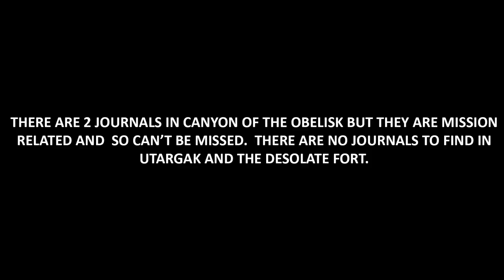Outriders Journal Locations - All 339 Journal Entry Locations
Where to get all journal pages in Outriders.  There are 339 Secret Journal Entries to collect for the well-read accolade and 300 for the librarian achievement. In the game world there are 76 journals to collect lying around to find, technically there are 91 but 15 of those are related to missions and side missions and are not missable so im only showing the ones you can miss like the ECA journals and the private journals.

To Get All Journals You Must
- Talk To NPCs
- Complete the main story
- Do every side mission
- Do all hunter, wanted and historian missions
- Complete every expedition
- Find Journal Entries lying around the 18 maps

Location & Timestamp

1. Rift Town 1:38
2. First City 5:03
3. Eagle Peaks 10:06
4. Deadrock Pass 12:19
5. Trench Town 13:37
6. Wreckage Zone 15:15
7. Quarry 817:37
8. Forest Enclave 20:23
9. Stronghold 22:22
10. Ancient Ruins 23:50
11. The Gate 24:09
12. Dunes 24:47
13. Utargak - No Journals
14. Desolate Fort  - No Journals
15. Canyon of Obelisk - There are 2 journals but they are part of missions
16. Pax City 25:12
17. The Caraval 26:01
18. Outriders Camp 27:15

More Outriders Content
Outriders Wiki - shorturl.at/dgrIT
All Outrider Journals - shorturl.at/fkruA
All Legendary Armors - shorturl.at/dqFKW
All Legendary Weapons - shorturl.at/deCL2

Important Info
All content is bought, recorded, edited and uploaded by me.

About xLunarGaming
I love collecting weapons, armor and looking at immersive features in open world games and shooters for xbox and PlayStation.  Im a huge fan of team based shooters and spent a ton of time in Call of Duty, Overwatch and Battlefield and in BR games like Warzone and PUBG.  My biggest passion though is playing huge open world sandbox games where I can explore and find all the secrets, especially unique weapons and armors. *Atttributes*